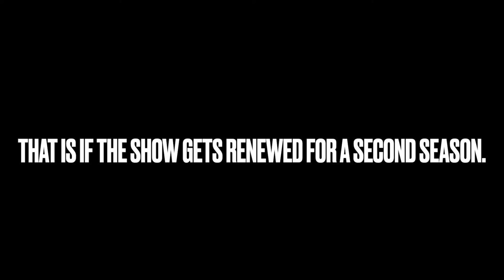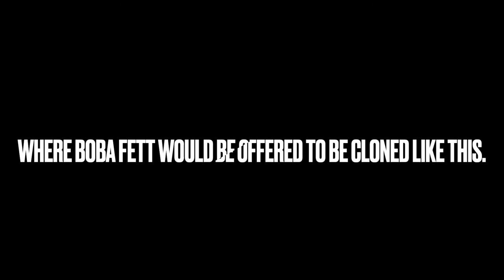Star Wars: The Book of Boba Fett review + Things I Want to See in a Second Season - SPOILERS!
Here’s my review on Star Wars: The Book of Boba Fett. In addition, I'll also be going over things that I would like to see in the second season if the show ever gets renewed.

First Updates:
I’ve changed the title to make it more concise and I’ve added a spoiler alert to it.

Second Update:
I've made a few minor changes to the thumbnail to make it related to the title itself. Hopefully that it works.

Background Music in the Beginning of the Video by

Be sure to check out my dad's YouTube page, who is also known as Jedi John:

And as always, please be sure to check out both of my YouTube channels down below: